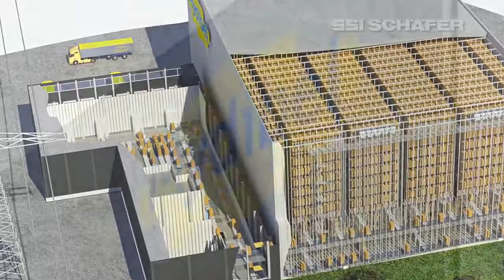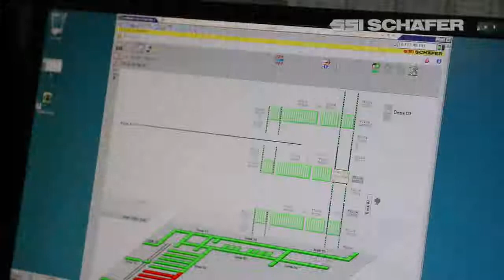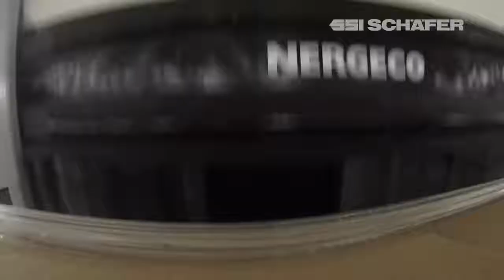Cold storage warehouse